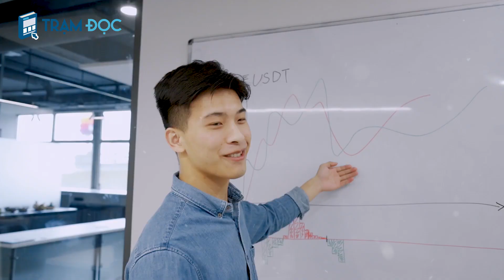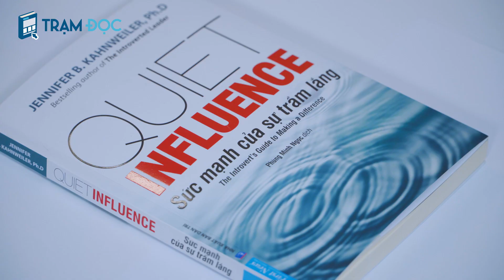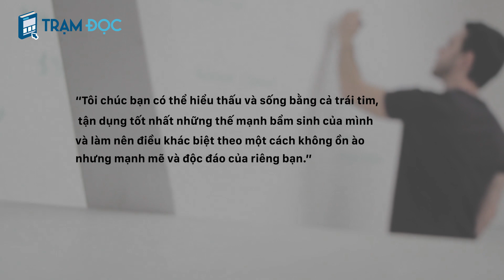Cuốn sách Sức Mạnh Của Sự Trầm Lắng - Trạm Đọc